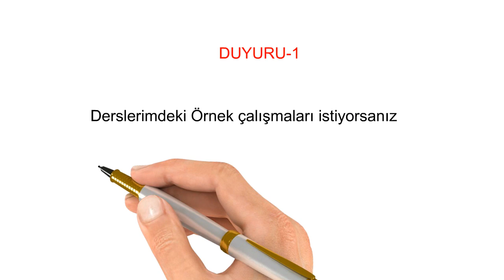DUYURU-1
Merhaba Arkadaşlar çok sayıda yardım mesaj ve mailleri almaktayım.
Herkese yardımcı olamadığım için örnek çalışmaları gönderme taraftarı olmadığım halde böyle bir duyuru yapmak zorunda kaldım. Örnek çalışmaları alırsanız bile kendiniz yazmaya çalışın. Takıldığınız durumlarda örnek çalışmaları inceleyin.